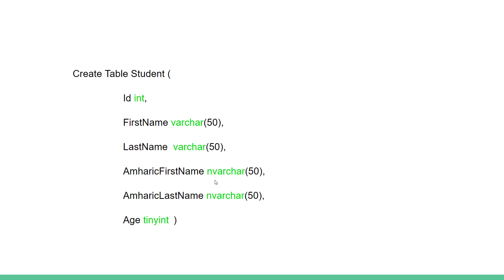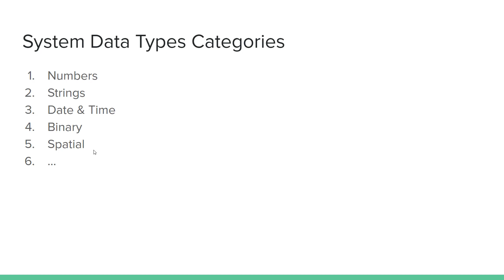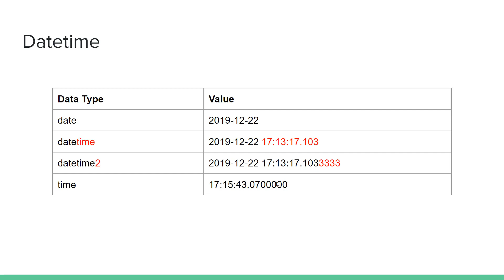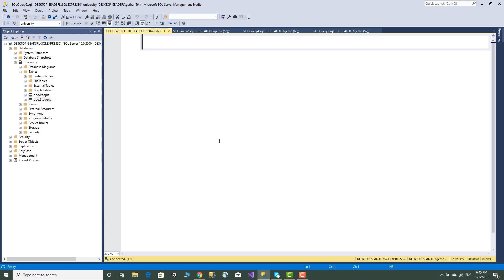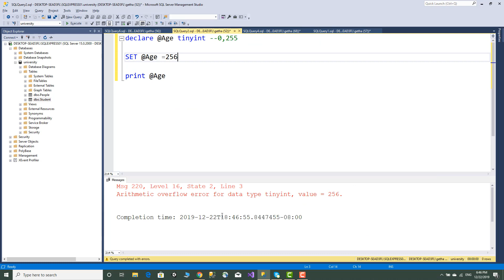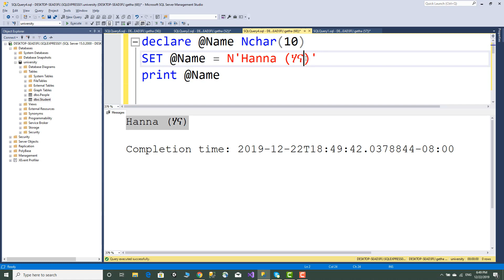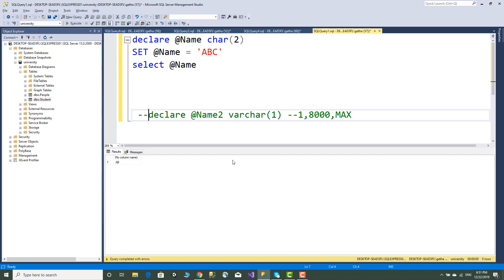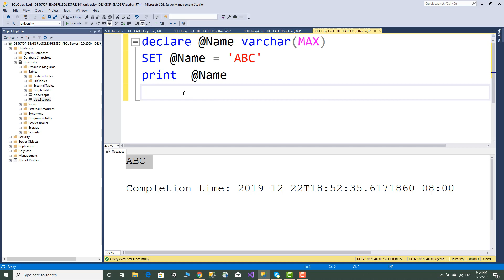Database Tutorial in Amharic Lesson 2 - Data Types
In this tutorial we will learn about System Data Types in SQL server in Amharic - a language widely spoken in Ethiopia.

When you create a table for each column you must choose a data type and  in this tutorial we will cover the basic data types and we will wrap up with some demo.

After you complete this tutorial you will have a good grasp of what is a data type and how to choose from different data types.